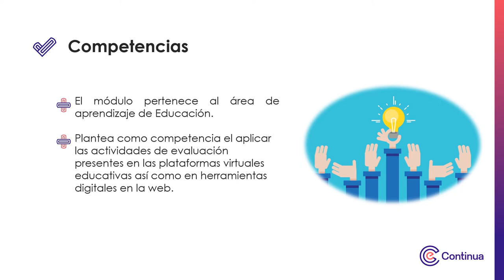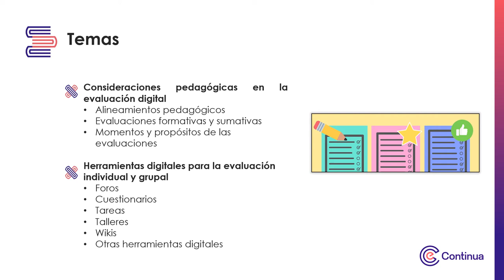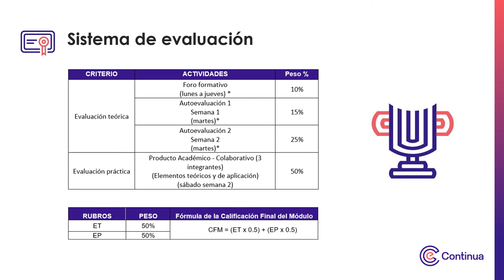Presentación de la asignatura - Evaluación digital en plataformas virtuales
Evaluación digital en plataformas virtuales